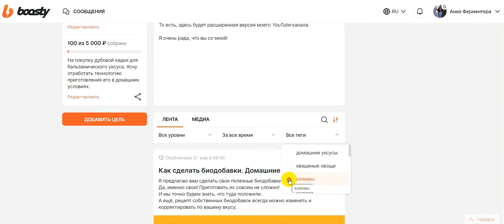Как найти тему климакса на Бусти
В этом видео вы узнаете как быстро найти тему климакса на моём канале Бусти